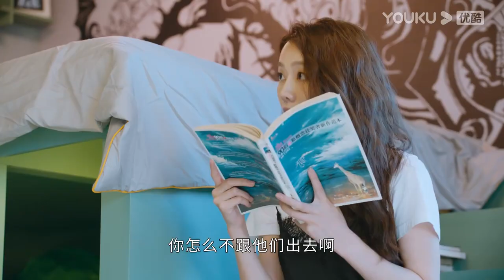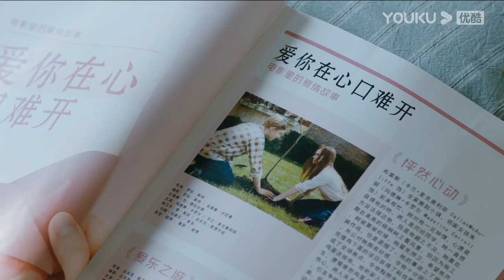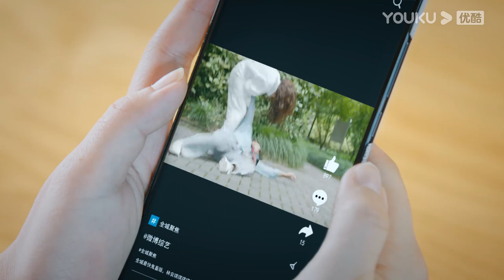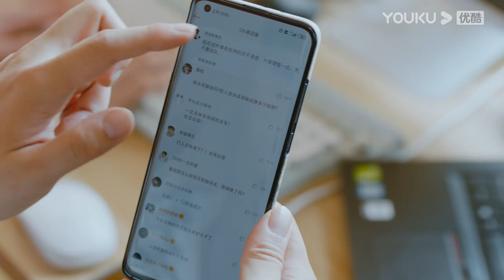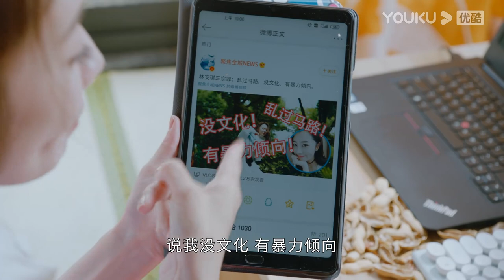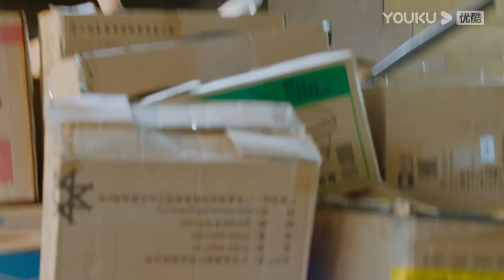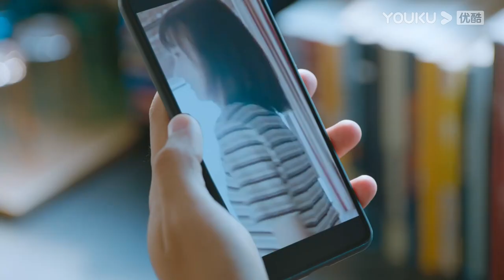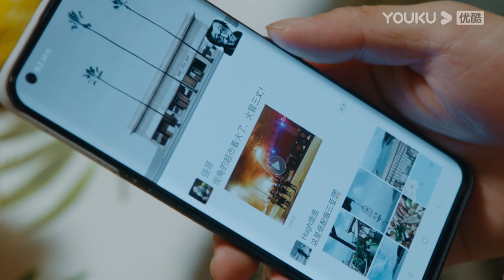[Litter To Glitter] EP09 | Romcom Drama | Wang Yanlin/Cheng Xiaomeng/Xiong Ziqi/Li Jiaqi | YOUKU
[Litter To Glitter 燃烧吧！废柴] Fang Tian Yi, the owner of the inn who loves to dream about making movies, Hu Yan Zu, a little known actor, and Yuan Zhi Jie, a freelance screenwriter with a strange brain, are three college roommates who dream of making movies and open an inn next to the filming set, raising their own movie fund while working for the crew to hone their skills. However, both the operation of the inn and their film-making dreams are facing challenges. Meanwhile, Ye Xiao Xi, Fang Tian Zi, and Lin An Qi, who also live in the inn, struggle to pursue their dreams.
★Starring: Wang Yanlin/Cheng Xiaomeng/Xiong Ziqi/Li Jiaqi/Zhang Yichi/Long Zhengxuan
★30 Episodes